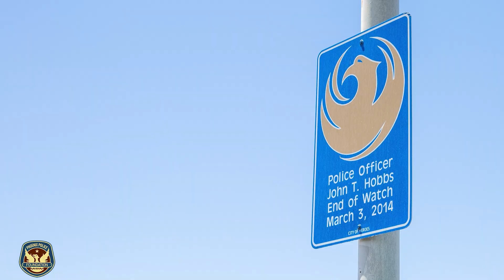MEANING OF HONOR (HONOR RUN/WALK 2023)